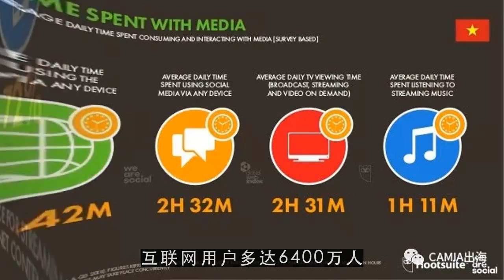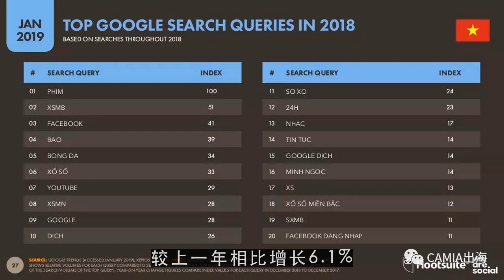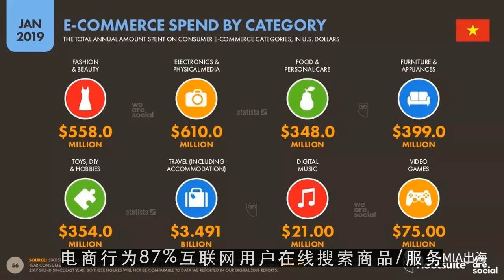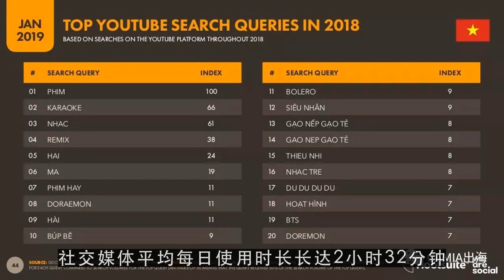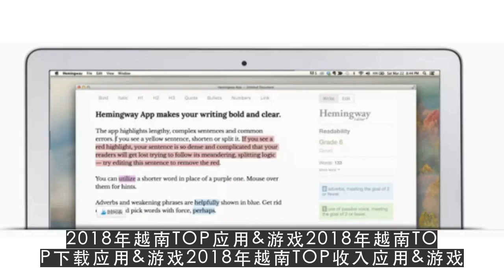youtube赚钱2019,2019年数字东南亚之越南：电商行为旅游类投入最大